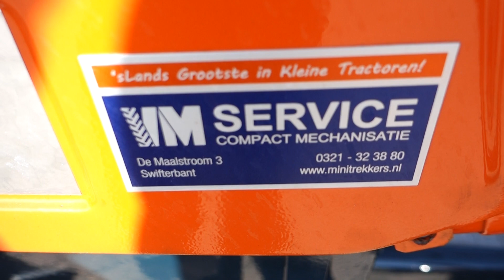Kubota B7000 4wd